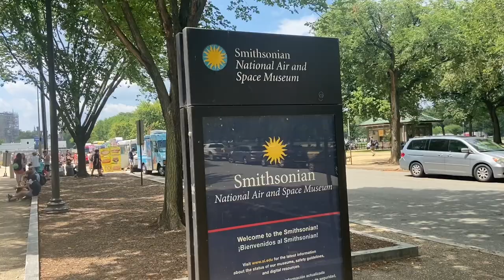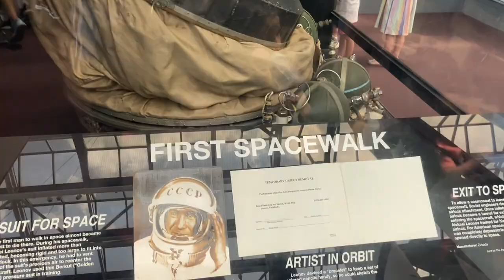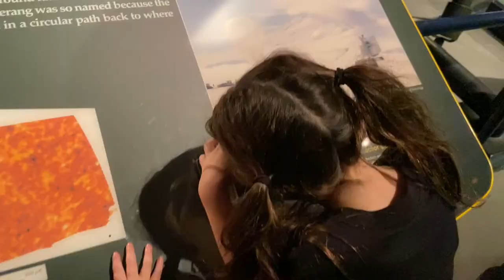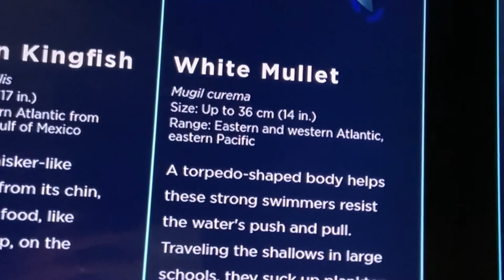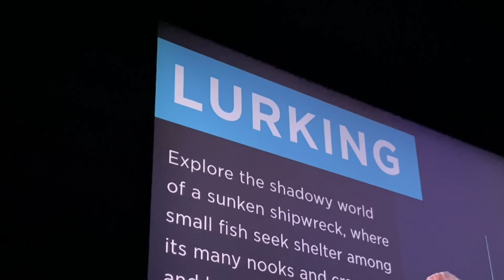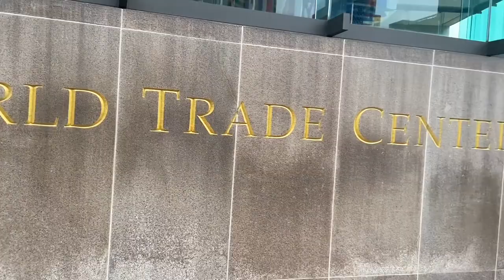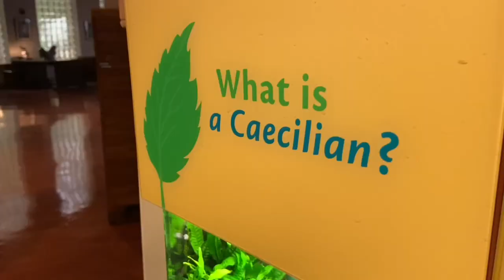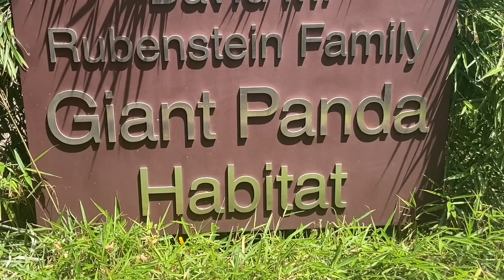Kelsey’s Summer Vacation: Washington, D.C. and Baltimore, Maryland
In this super-supersized episode, the Perich family goes on a 3-day mini vacation to Washington, D.C. and Baltimore, Maryland!

Thanks to the following locations for hosting us:

National Air and Space Museum: Washington, D.C.

National Mall: Washington, D.C.

National Aquarium: Baltimore, Maryland

Baltimore Inner Harbor: Baltimore, Maryland

Smithsonian’s National Zoo & Conservation Biology Institute: Washington, D.C.

Nick Perich
Washington, D.C.
Baltimore, Maryland .